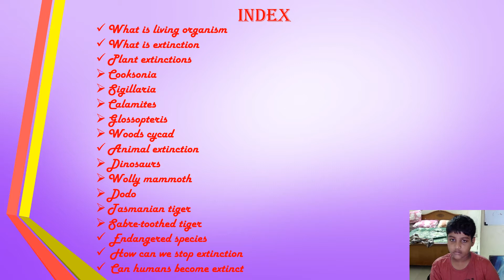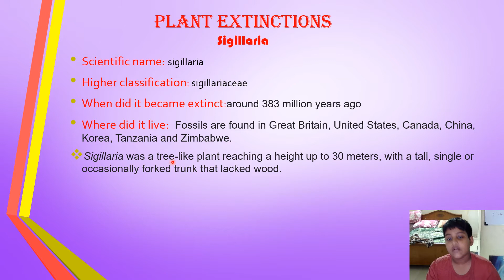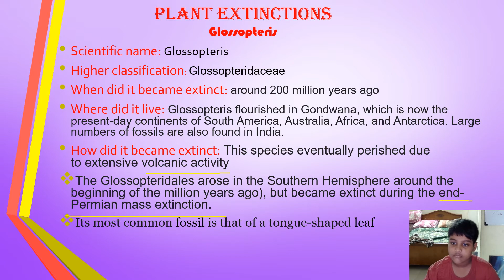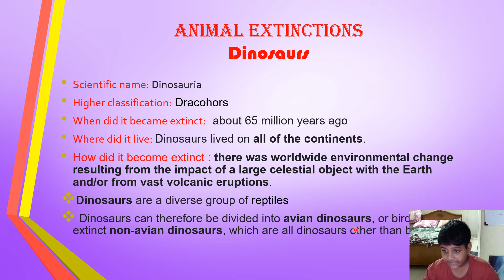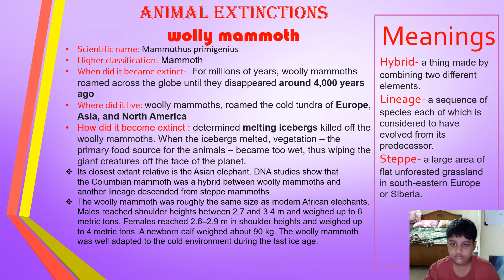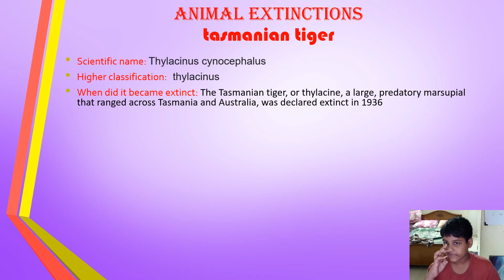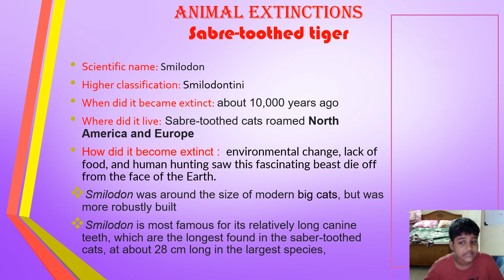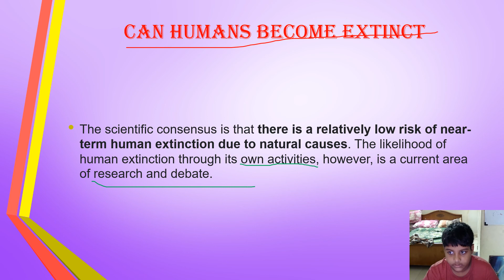Informative video about extinction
explained about extinction